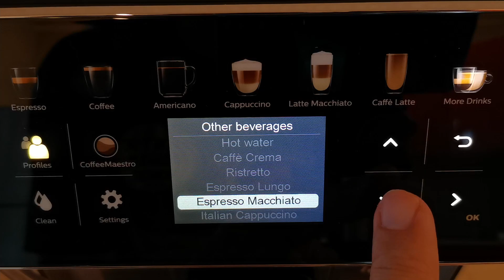Italian Cappuiccino on Saeco GranAroma: settings and brewing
'Italian Cappuccino' recipe brewed by new Saeco GranAroma espresso machine. I show the adjustmnets of this drink and show how it is brewed by Saeco SM6585.